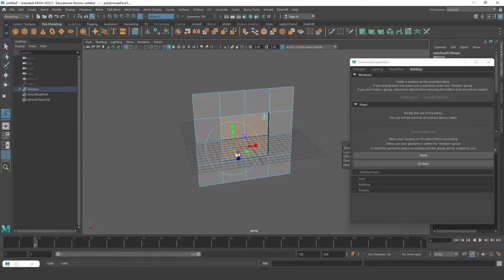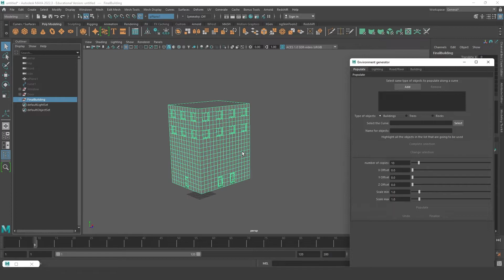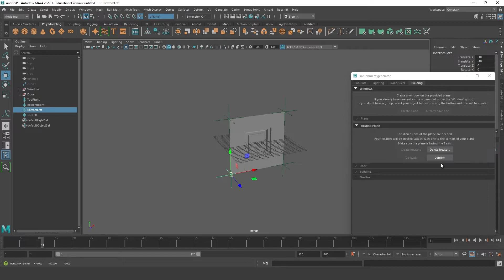Maya Building Generator